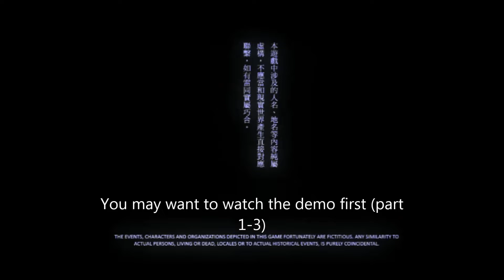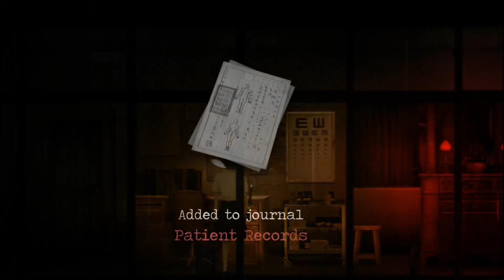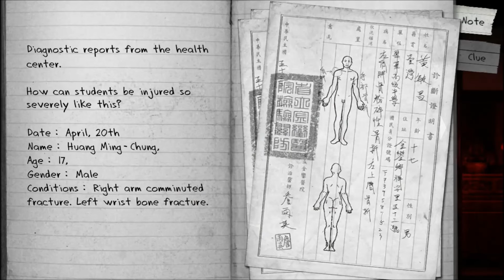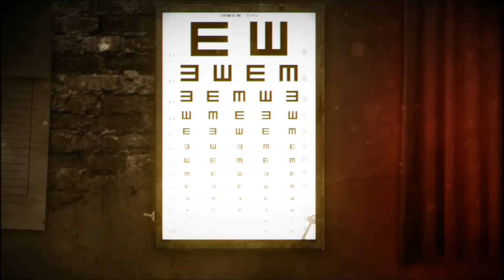Detention - Part 4 - Continuing in Full Version Walkthrough & So Forth | Jumpscares!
Welcome! As usual this game is awesome, totally recommended cuz it sooo scary. I'm totally glad i get the opportunity to share this with you. Total appreciation. Thanks! If you want to catch up the whole story, check out link below on part 1 - 3.